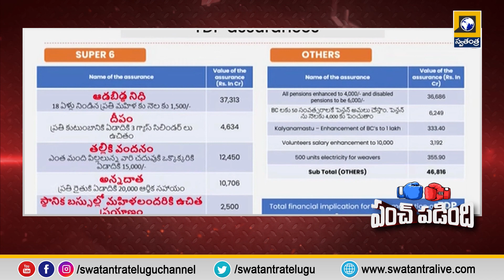CM Jagan political punch on Chandrababu |swatantralive |tdpnews |apnews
CM Jagan political punch on Chandrababu